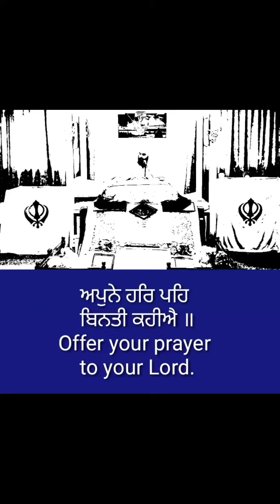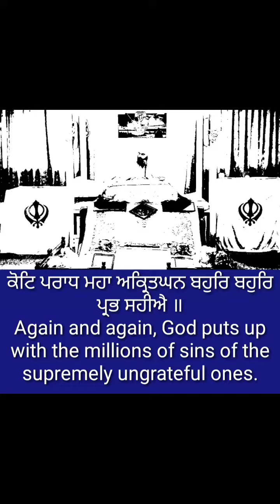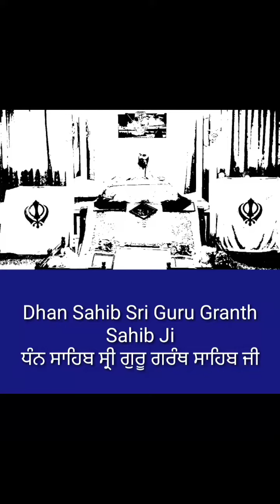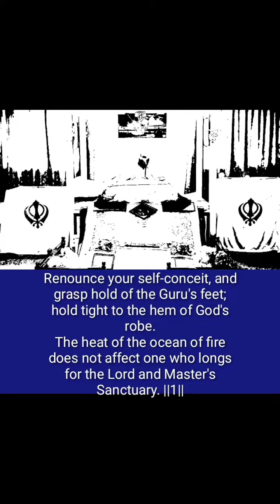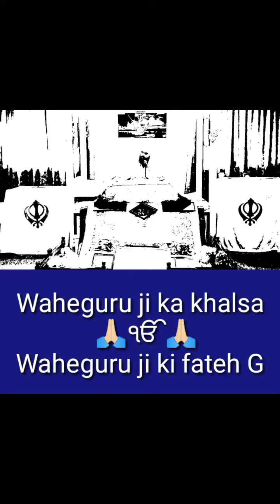HUKAMNAMA SAHIB (12 November 2018)